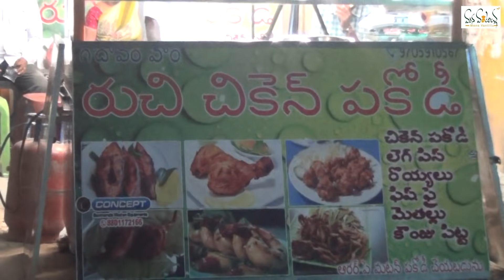Nethili Fish Fry Recipe || Indian Street Foods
Nethili is also called methallu in Telugu. This street food recipe is can take as snack item in the evening hours.
The process of making nethili fish fry recipe is very easy, the making is similar to all other fried recipes, Ingredients are same but we need to careful with ingredients quantities